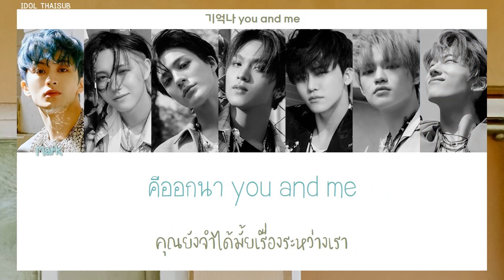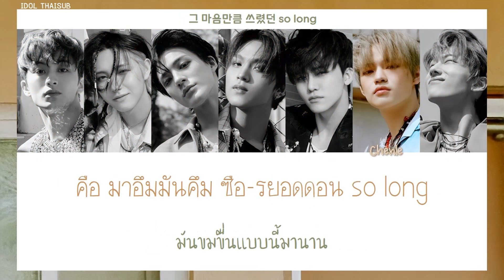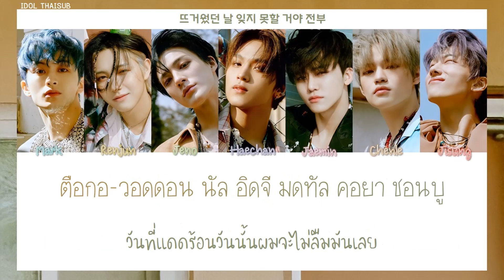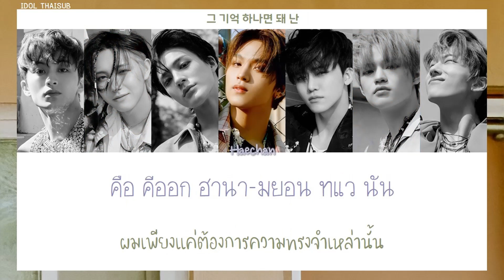[THAISUB] NCT DREAM (엔시티드림) - My Youth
►Artist: NCT DREAM (엔시티드림)
►Song: My Youth
►Album: NCT DREAM The 1st Album〖맛 (Hot Sauce)〗
►Released: 10.05.21
TRANS TH : IDOL THAISUB
COLOR CODED : IDOL THAISUB
HAN : genius